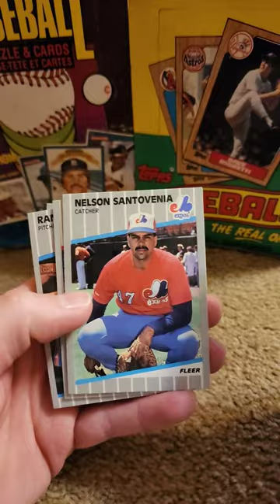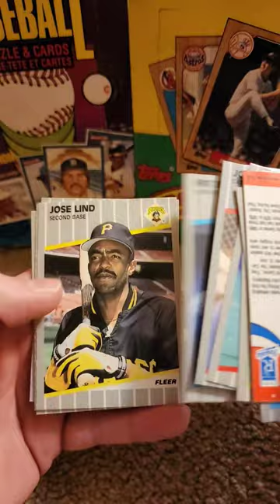'89 Fleer! Hit a key rookie!